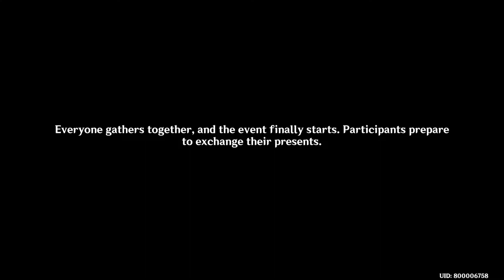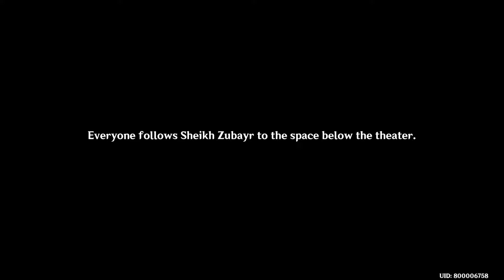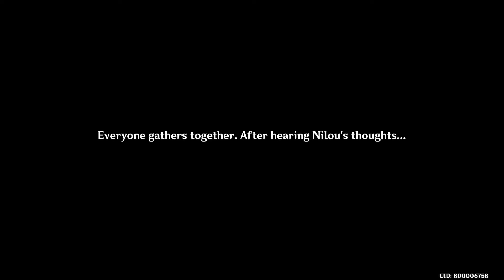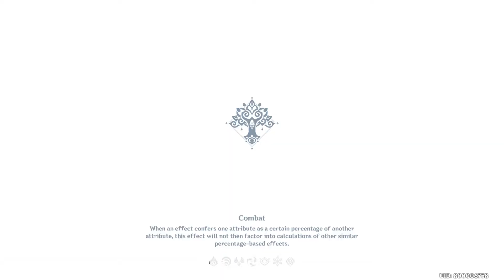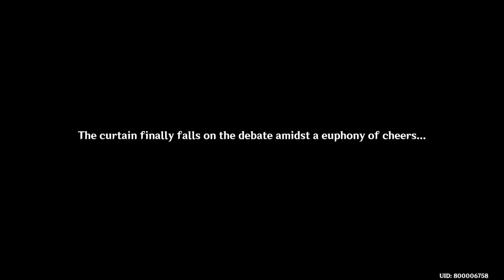JP DUB | Nilou Story Quest | Lotos Somno Chapter Act 1 - Genshin Impact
As for Nilou, Zubayr Theater is the place where she can express her art with dance, and also to unite with her friends. In order to defend Zubayr Theater from Akademiya people, she must face him in debate competition.

➢ Story:
Nilou Character Story Quest, Lotos Somno Chapter: Act 1 - To The Wise

➢ About the Game:
Genshin Impact is an action role-playing game developed by Chinese developer miHoYo, and first published in 2020. The game features an anime-style open-world environment and an action-based battle system using elemental magic and character-switching.